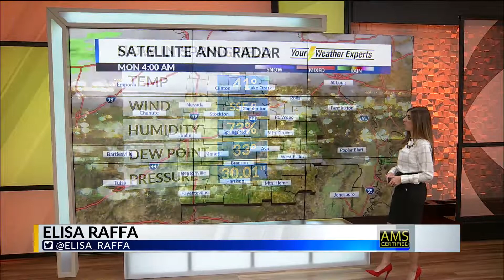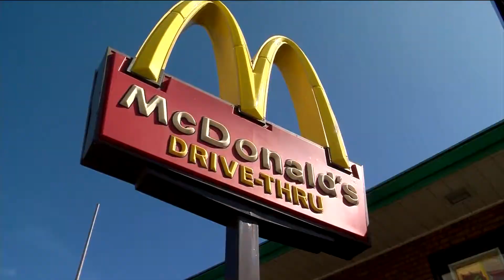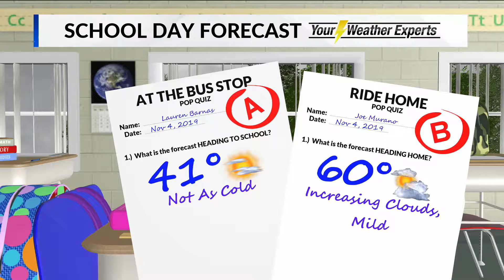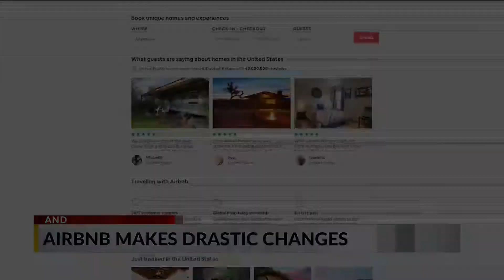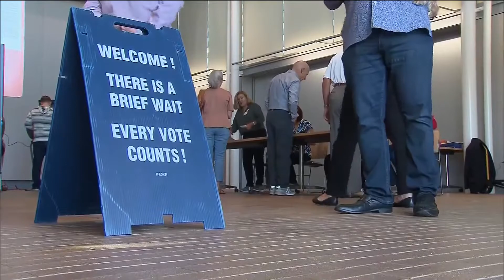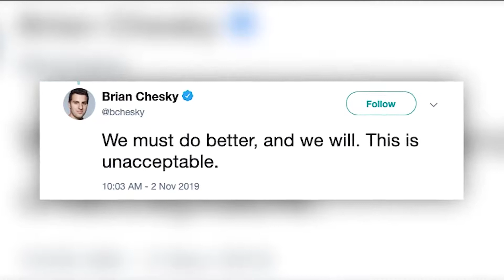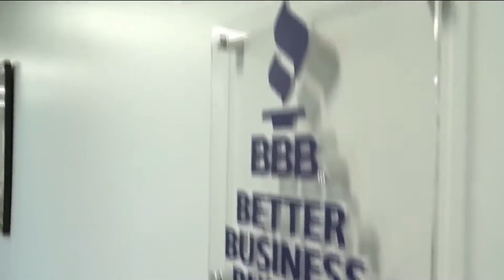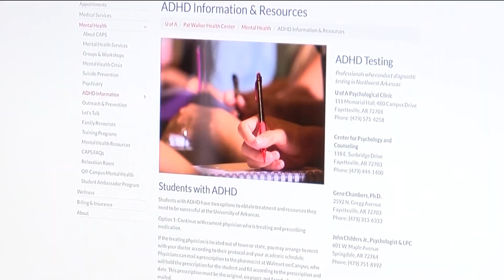Daybreak, 5 AM